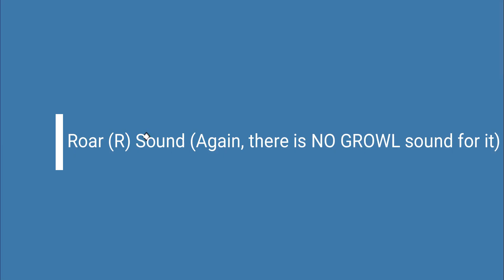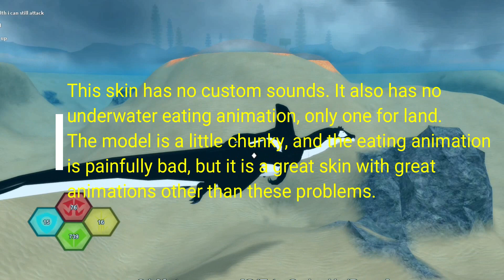Ocean SKIN REVIEW+CUSTOM SOUNDS-Whale,Orca,Dolphin-Dinosaur Simulator, Roblox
A fast review of what you should know before buying the new Save The Whales & Dolphins gamepass skins.